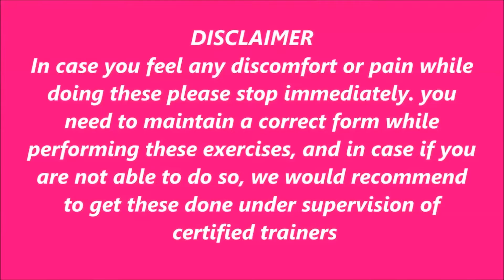Best asana to increase FLEXIBILITY || How to improve your Balance and Body posture | Tone your Body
Hey friends , In my today's video I am going to share one of the very easy way to increase FLEXIBILITY. You can add natrajasana-Best asana to increase FLEXIBILITY in your daily routine. This asana increases your metabolism and helps in weight loss. Your posture is improved, and balance is increased. Practicing this asana gives strength to your chest, ankles, hips, and legs. This is the perfect exercise to get rid of stress and anxiety. It gives the knees, ankles, legs, chest, and arms a good stretch. It improves digestion and Your hip flexors are opened up. It is best to practice yoga early in the morning. But, in case you have other chores to run, you can do so in the evening as well. Just remember to leave a good gap between your meals and your practice. if you are a house wife and you usually don't get much time to get fit so this Video helps you a lot. You need to maintain a correct form while performing these exercises, and in case if you are not able to do so, we would recommend to get these done under the supervision of certified trainers. ~Music Credit~